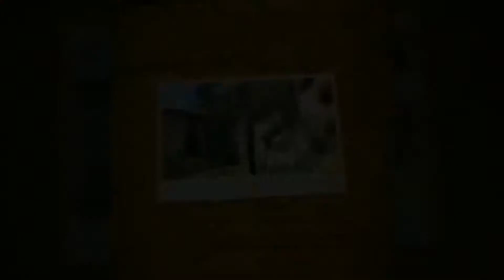happy halloween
giving candies happy trick or treat